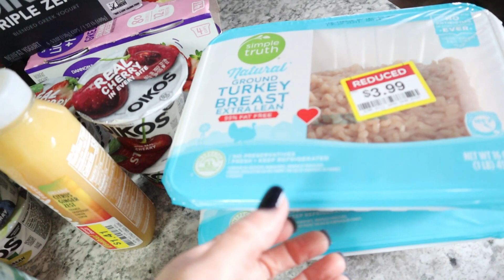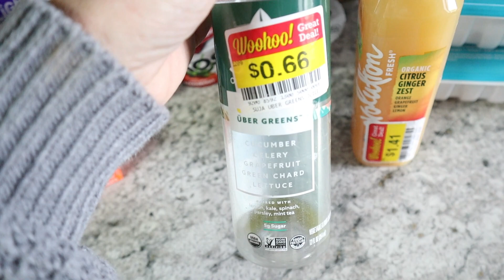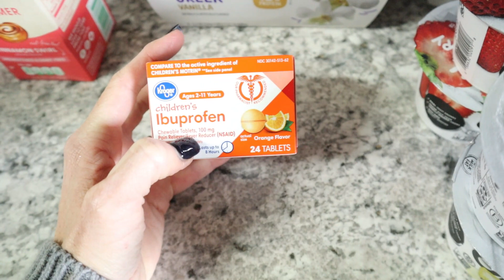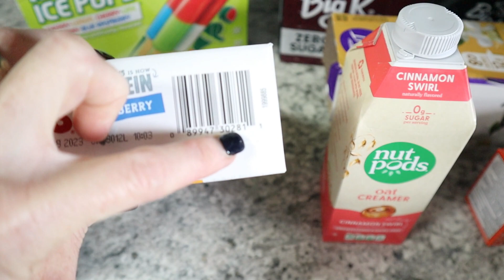WEEKLY STOCK UP HAUL WITH AMAZING SAVINGS/FLU MUST HAVES/DIY ELDERBERRY SYRUP THAT WILL LAST A YEAR!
Hey Friends Welcome to Vlogmas Day 9! Today I am sharing with you a random grocery haul and some super easy ELDERBERRY syrup you can make at home! I hope you have a beautiful day friends!